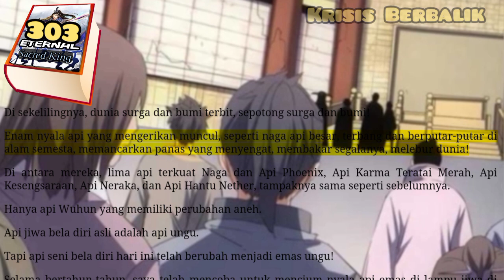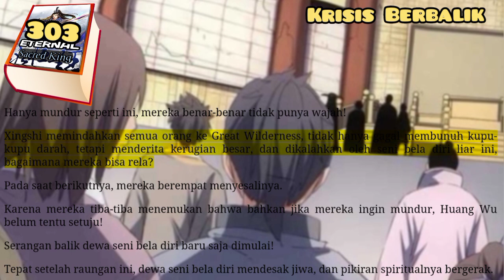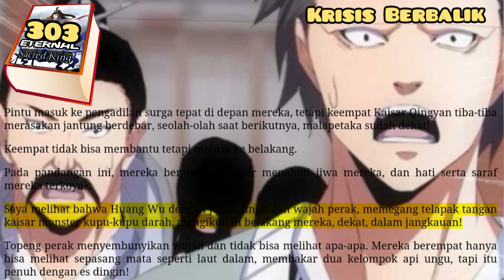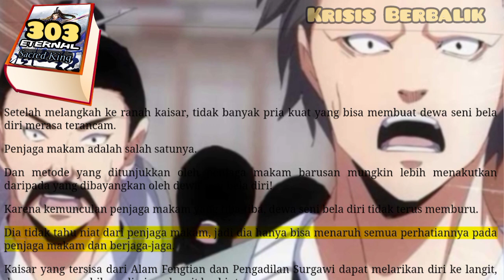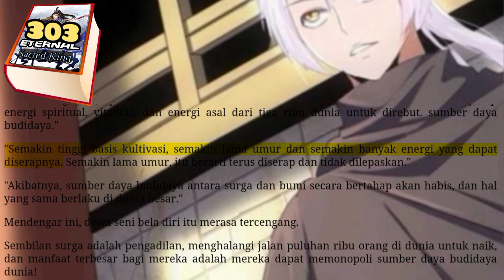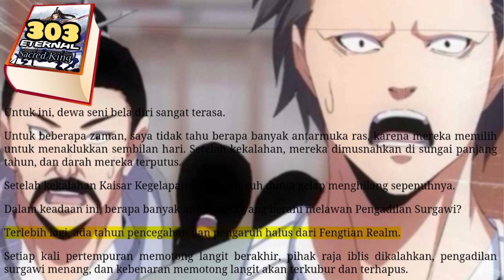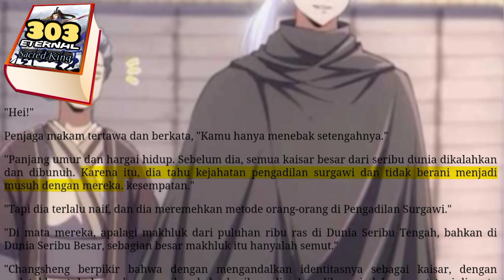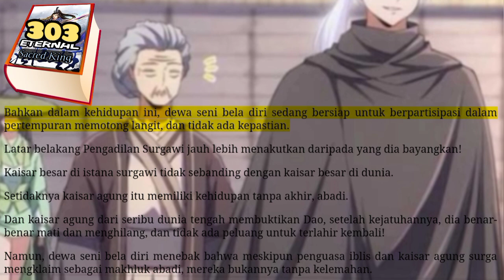Krisis Berbalik, ESK 303